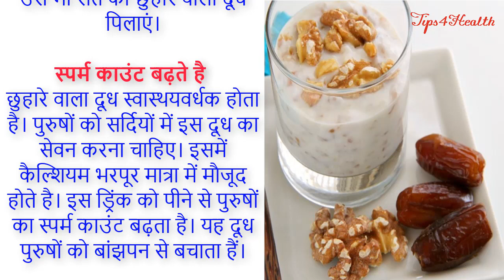Health Benefits Of Milk With Dates In Winters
Hello friends, Winters come and there are a whole lot of traditional drinks and home remedies people start following. One tradition that was followed at home was of consuming khajoor milk or dates milk before bed time when we were kids. Once we grew up, we started consuming it with breakfast or to curb early evening hunger pangs. It’s a healthy drink with no additional fat or excess sugars